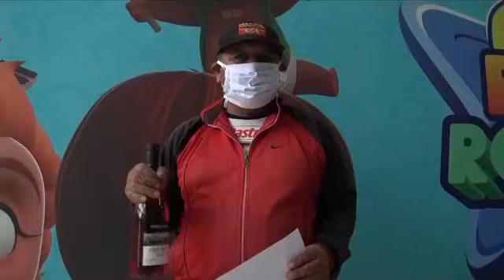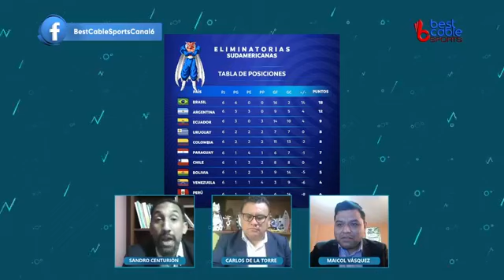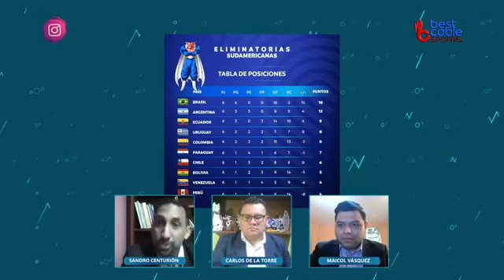RENATO TAPIA YA ESTA EN VIDENA- VUELVEN FANATICOS AL ESTADIO- NO DES POR MUERTO A URUGUAY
Deportes en Best Cable de lunes a viernes a las 9am por canal 6 y en facebook live